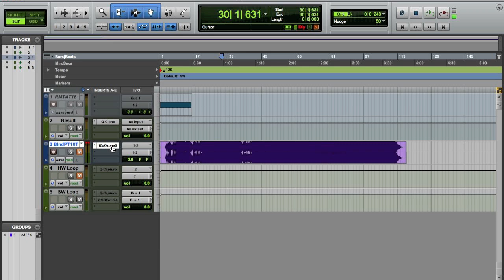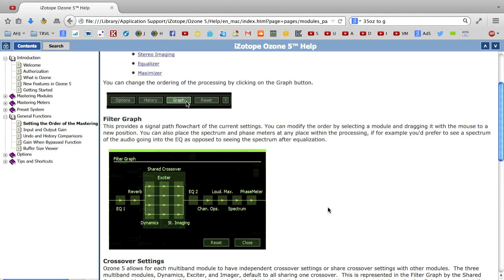Mastering 101 - Fix Izotope Ozone 5 maximizer overshoot problem